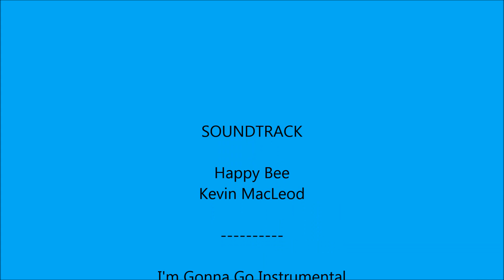Interstate 10 Mississippi - Mile 55 to Alabama Border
Interstate 10 in Mississippi from Mile 55 to the Alabama Border. Filmed in May 2018.